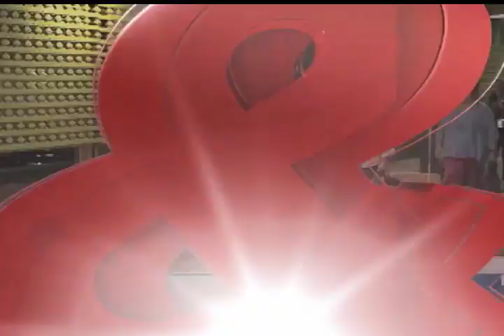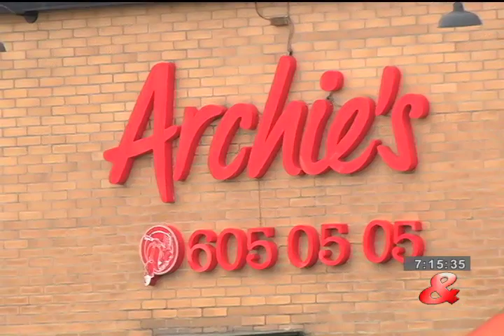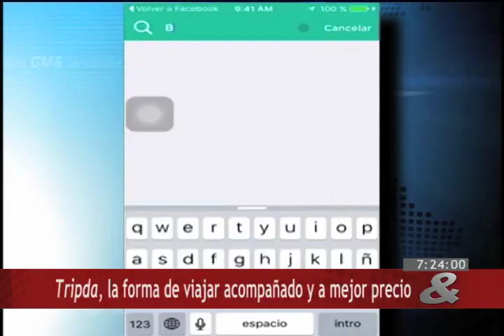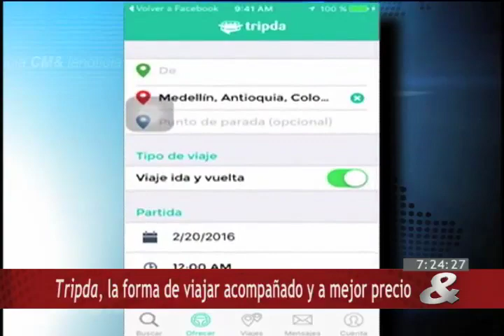Noticiero CM& 7pm, 18 de Febrero de 2016